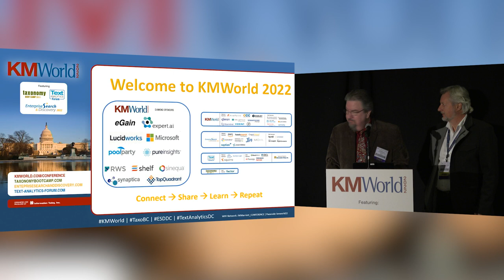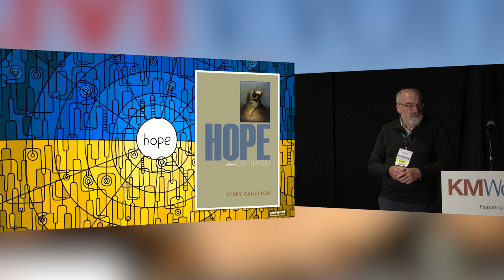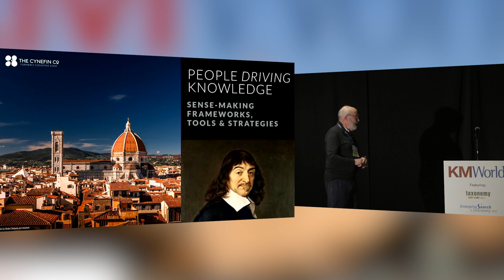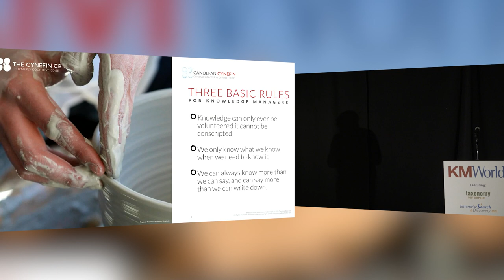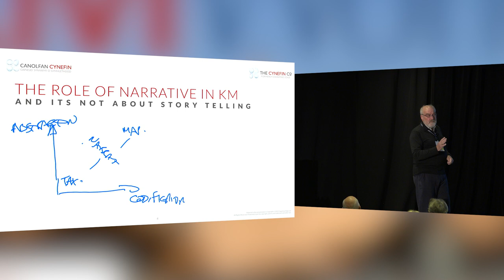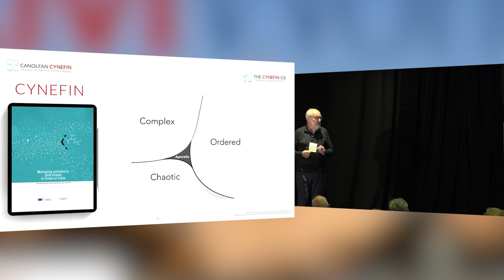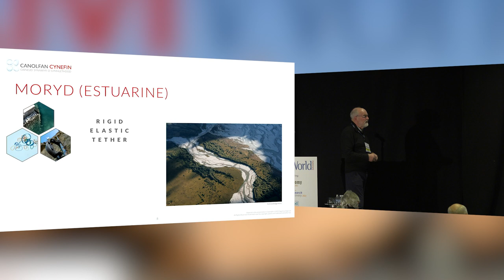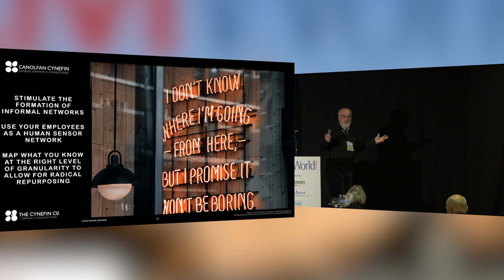Welcome & Keynote: People Driving Knowledge Sharing: Sense- Making Frameworks, Tools, & Strategies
Building on early knowledge mapping work, Snowden discusses how small things create resilience and sustainable change while large initiatives are more all or nothing. Typically based on an ideal future state definition, large initiatives produce a more linguistic conformance approach than real change. It’s more difficult to allocate blame with smaller initiatives, and the right people usually get the credit. If something small fails, we are likely to learn from it. Getting to the right metaphor is important. The estuarine metaphor is a physical image that people understand. It’s not all about linear flows; tides matter. Cynefin ideas resonate between the familiar and the novel and produce a body of material that can be reused or adapted. Working with nautical charts to create a real-time strategic representation for organizations with the ability to initiate surveys in real time, Snowden links to the future of C2 command in military terms. He emphasizes that any approach to strategy needs to be dynamic and non-linear, allowing for fractal or, maybe better, holographic representation (break it and the picture is still there in the shards) for a fluid integration of strategy with operations and tactics. We need new ways to express strategic intent--enough structure for direction while maintaining spontaneity and adjustments. This links in turn to the balance of rules and heuristics and critically ideas of distributed, not delegated, authority. Gain new insights and ideas from Snowden!

Speaker:
Dave Snowden, Chief Scientific Officer, The Cynefin Co